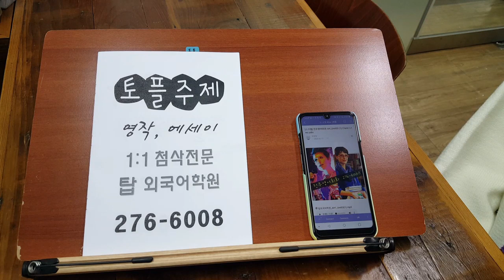토플 주제영작 에세이 전주 탑외국어학원 200227